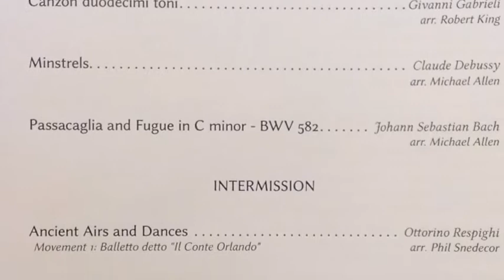Blue Waters Brass Spring 2018 Concert at St. Bernards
* Canzon duodecimi toni (Giovanni Gabrieli arr. Robert King)
* Minstrels (Claude Debussy arr. Michael Allen)
* Passacaglia and Fugue in Cm (Johann Sebastian Bach arr. Michael Allen)
* Ancient Airs and Dances, Mvt. 1: Balletto detto “Il Conte Orlando” (Ottorino Resphigi arr. Phil Snedecor)
* I Love My Love (Gustav Holst arr. Kenneth Singleton)
* Molly on the Shore (Percy Aldridge Grainger arr. Michael Allen)
* Washington Post March (John Philip Sousa arr. Michael Allen)